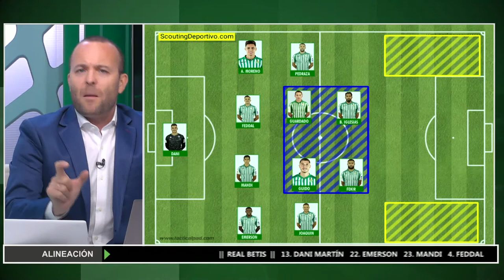La pizarra táctica de Jesús Botello ante Osasuna Segunda vuelta 19 20